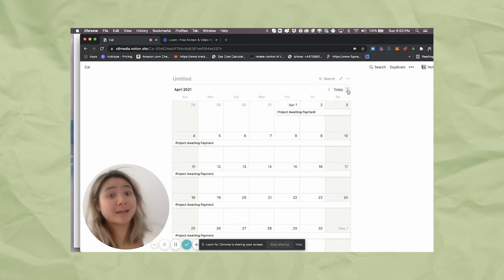i'm overwhelmed.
SOCIAL MEDIA!

7640 NE Airport Way
# 56695